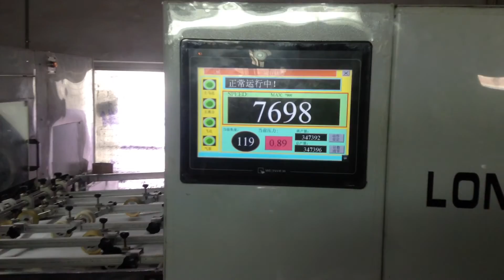Plastic Jigsaw-puzzle / Automatic Jigsaw Puzzle Die Cutting Machine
This flad bed die cutting machine is perfect for die cutting paper and plastic jigsaw puzzle with heating function, running at a speed of 7500 sheets per hour.